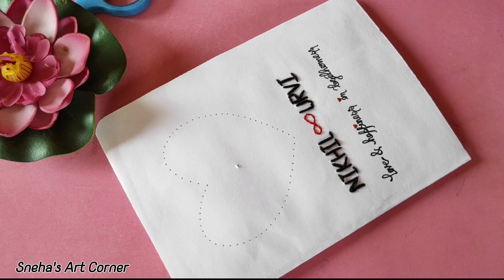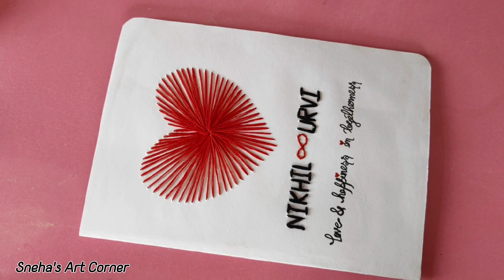Thread Card Ideas/ Embroidery Design/ Handmade Card Ideas/ Handmade Gift Ideas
In this video, we'll walk you through the process of creating a one-of-a-kind embroidered card, perfect for any occasion.  Whether you're a seasoned stitcher or a curious beginner, this tutorial will provide all the information you need to get started.

We'll cover:

The tools and materials you'll need (including finding the right cardstock!)
Choosing a pattern (or creating your own!)
Transferring the design
Basic embroidery stitches to bring your card to life
Tips and tricks for a professional finish
This video is perfect for:

Anyone who wants to add a personal touch to their cards
Embroiderers looking for a new project
Gift-givers who want to create something truly special
Get ready to stitch up some heartfelt greetings!